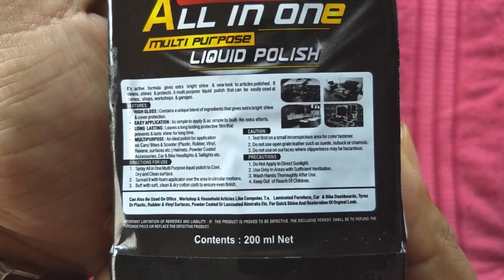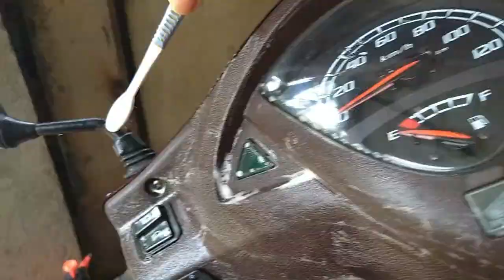Review of Sheeba Polish | Honda Aviator detailing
Hello, friends in this video I have tested and Reviewed Sheeba All in one polish which costs only Rs. 142 for 200 ml. I have tested this on a Honda Aviator. Please watch till end to see the final results.